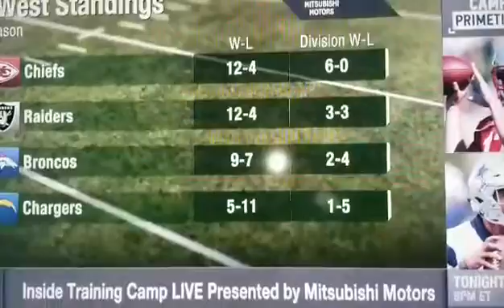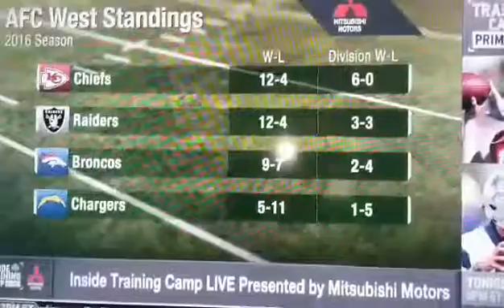Realest and best interview EVER... starring Marshawn Lynch... in case you missed it...CTFU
Marshawn Lynch... Realest interview yet... Best interview ever... Excuse the audio... I can't explain the cause... N word (2times) Sheeeyit aka s word(2times)...